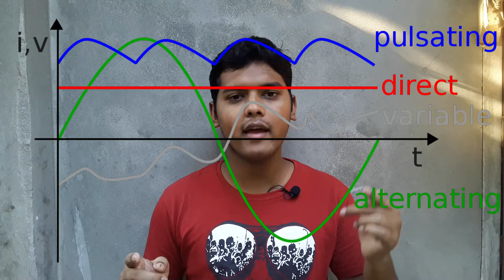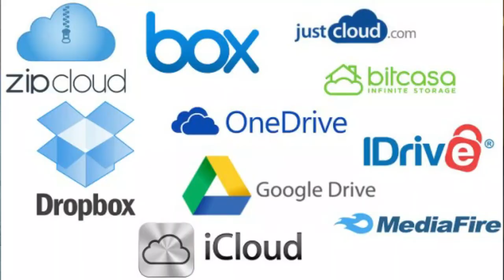What Should I buy? | PC Buying Guide | Desktop vs Laptop | Which One is Better for You?